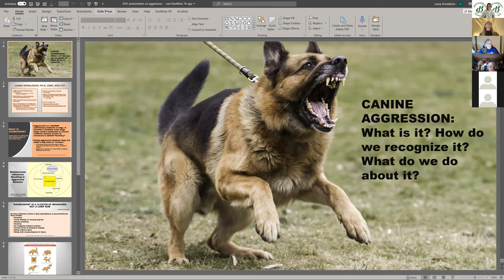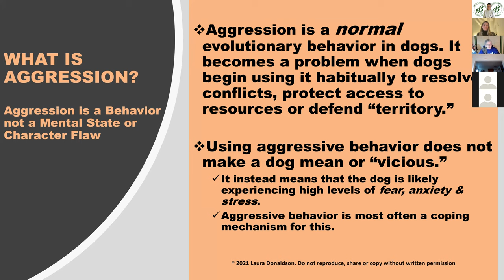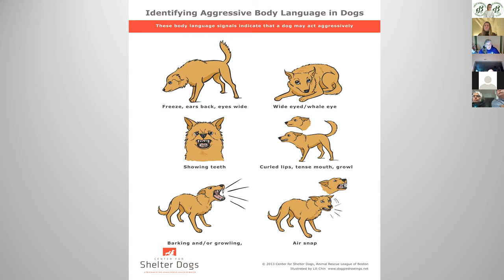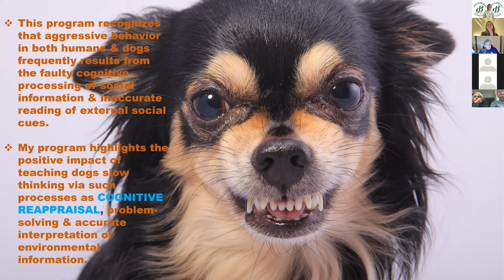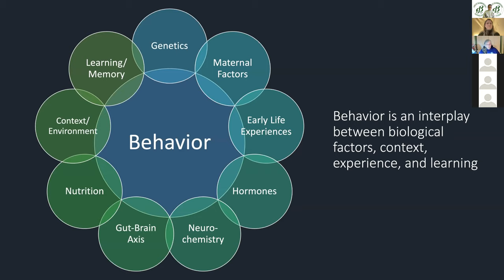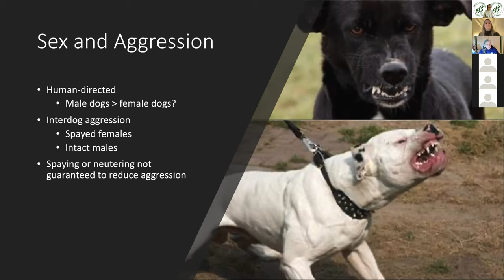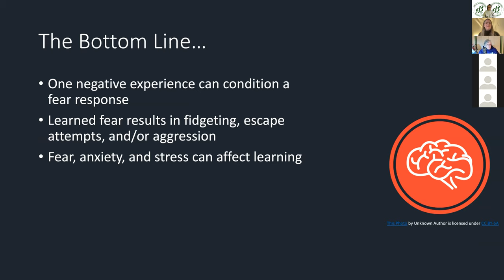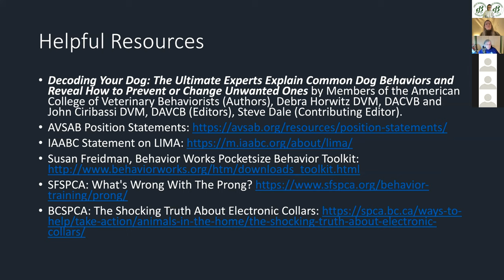"Aggression In Dogs" Dr. Laura Donaldson & Dr. Kate Anderson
Zoom webinar hosted by Great Barrington Kennel Club, 4/21/21